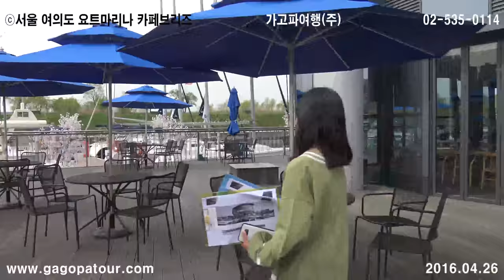ⓒ여의도요트마리나 가고파여행(주) 02-535-0114